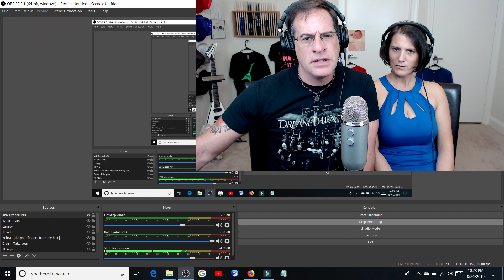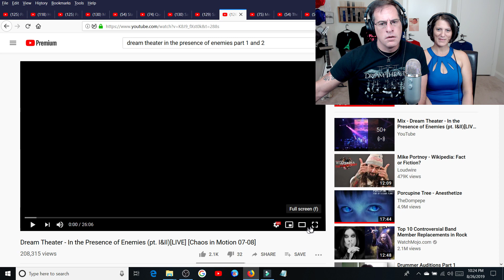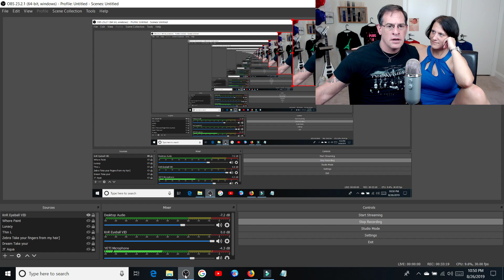Dream Theater (In the Presence of Enemies Parts 1 and 2 Live 2007) KnR React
Kel-n-Rich react to Dream Theater's most epic live performance of both parts I and 2 in their entirety of In the Presence of Enemies - Live 2007 on the Chaos in Motion Tour.

to
Request a song for us to react us a question that we will read on the air, read some moving lyrics from our subscribers and more!

Friend requests at RICHARD GAFTER.

We only have room for 2000 more as of August 9, 2019 so send us a messenger note alerting us that you are from the KnR Channel!